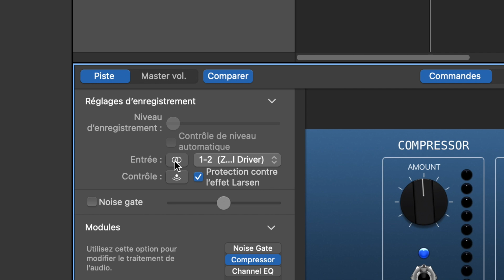Zoom H6 essentiel , review en détail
Review du Zoom H6 essentiel
Très belle machine et 32 bit !
Ce n'es pas une collaboration commerciale
c'est acheté en fond propre
Et comme le matériel me satisfait pleinement,  j'en fait une vidéo